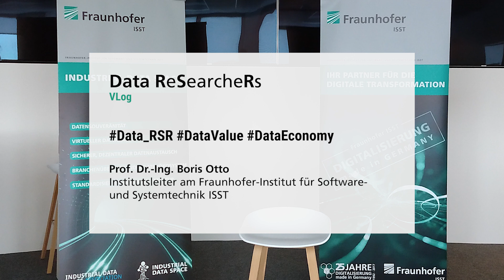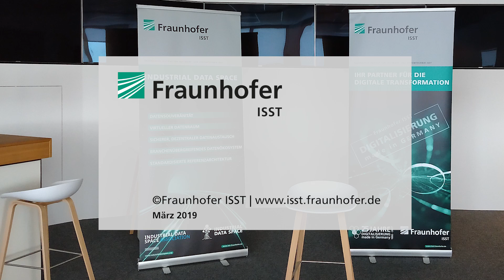Was sind Daten wert? | Data Researchers #1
Was sind Daten wert? Wie kann man den Wert von Daten quantifizieren und messen? Das ist eine zentrale Fragestellung für Unternehmen in Zeiten der Digitalisierung. Um den Wert von Daten zu bestimmen, können die gleichen drei Größen angesetzt werden wie bei anderen Gütern: Welche Kosten sind entstanden? Welchen Nutzwert haben die Daten? Wer ist der Käufer und was ist er bereit zu zahlen?